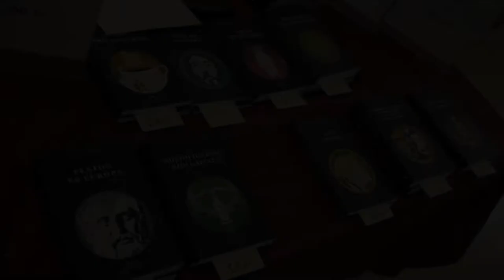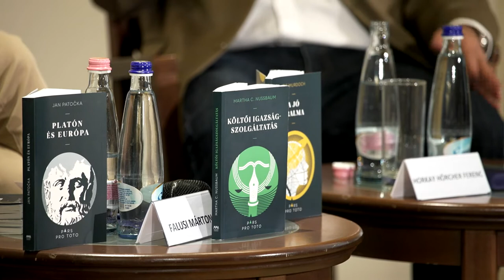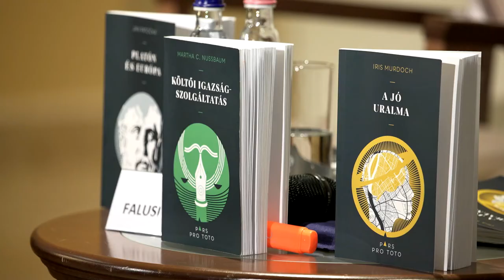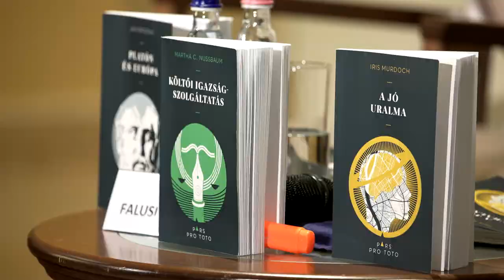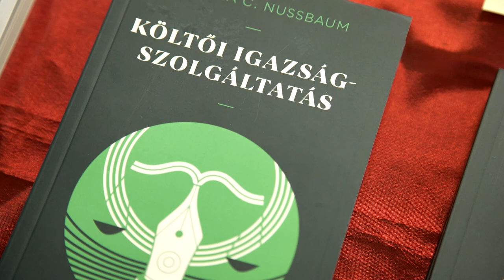Pars pro toto sorozat – Martha C. Nussbaum: Költői igazságszolgáltatás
Az MMA Kiadó Pars pro toto c. sorozat új kötetei a Pesti Vigadóban kerültek bemutatásra. A Martha C. Nussbaum: Költői igazságszolgáltatás című kötet fordítójával, Pápay Györggyel Horkay Hörcher Ferenc beszélgetett.